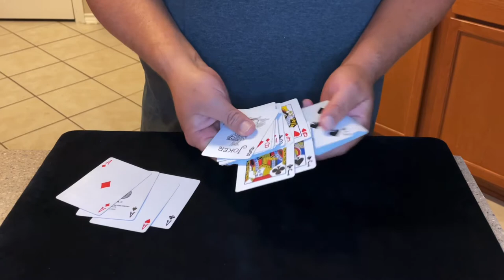Roy Walton’s Jail Break Classic Magic